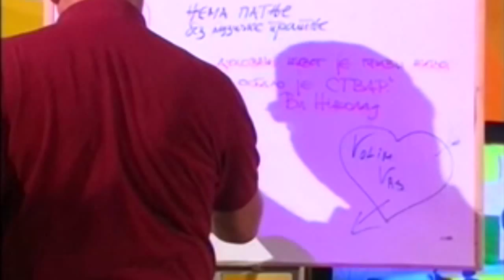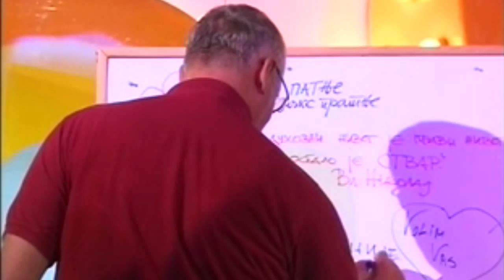Seseljev crtez koji ce vas oraspoloziti